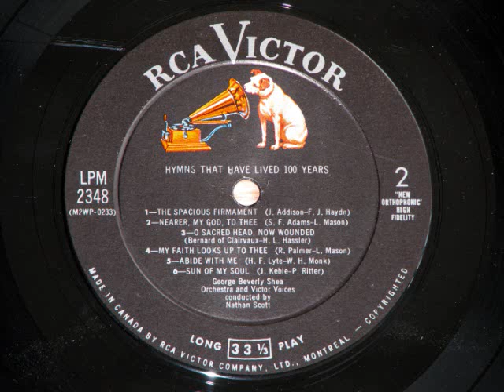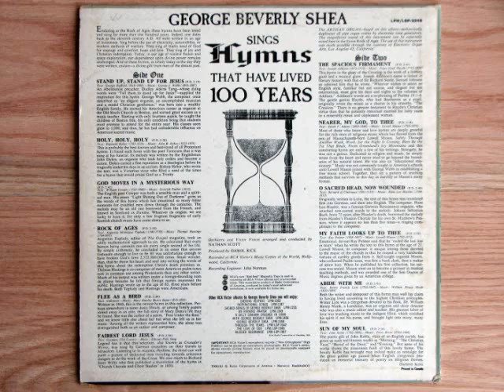George Beverly Shea, "Holy, Holy, Holy"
George Beverly Shea "Sings Hymns That Have Lived 100 Years"
These hymns, as timely today as the day they were written, endure -- a divine gift from God-fearing people of the distant past.